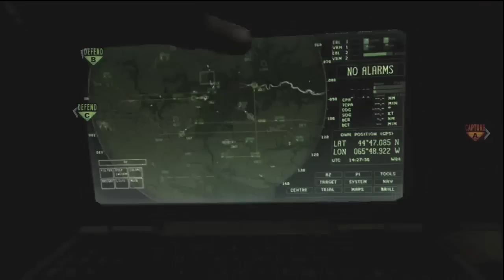E101 JJay MW3 - I can't handle the camping, lag, and support kill streaks. I quit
i am pretty much done with mw3...  until i get bored.  come on people, please stop camping and using that stupid support kill streak class.